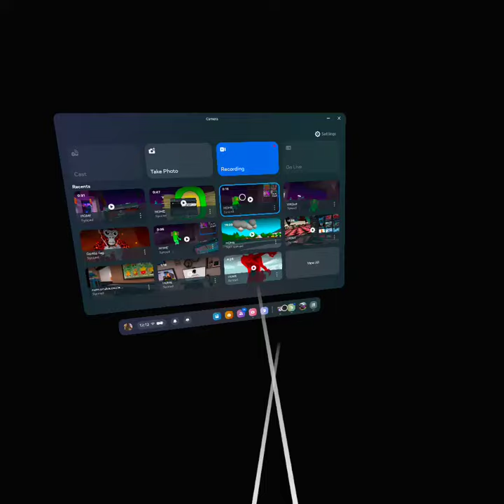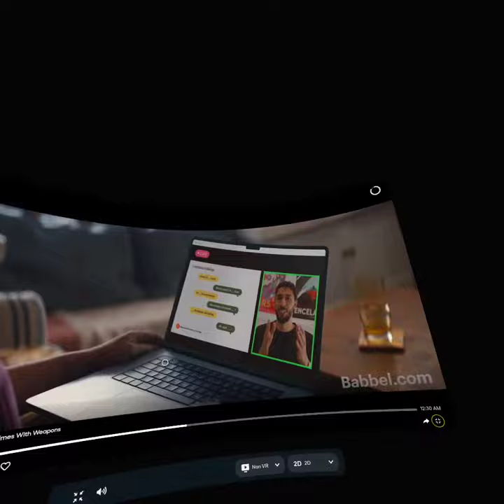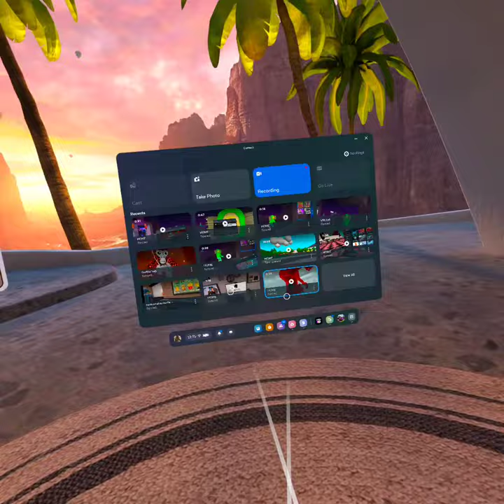TV on the oculus s8 episode 14